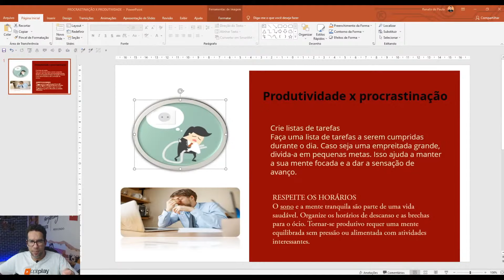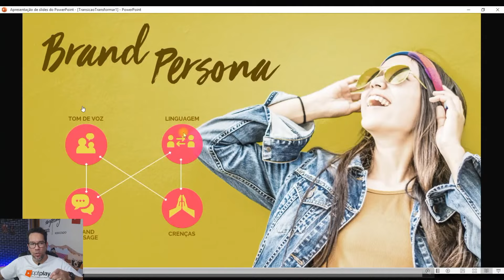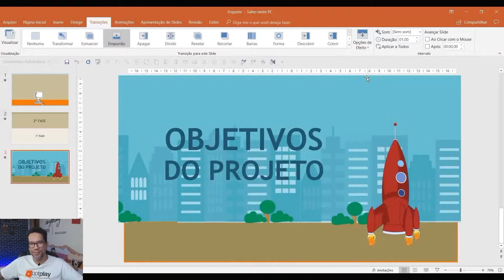PROCRASTINAR - EXTRA KRITIKE PODCAST #04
A arte do daqui a pouco eu faço... nosso velho costume de adiar as coisas para fazer mais tarde. Como gerenciar nossas tarefas no dia a dia do trabalho?
Hoje, iremos KRITIKAR a procrastinação.

📬 CAIXA POSTAL
80154 | CEP: 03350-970 | São Paulo - SP
(especificar que é pro Kritike)